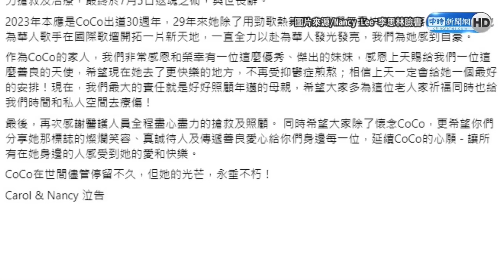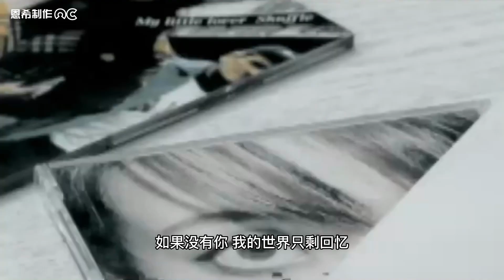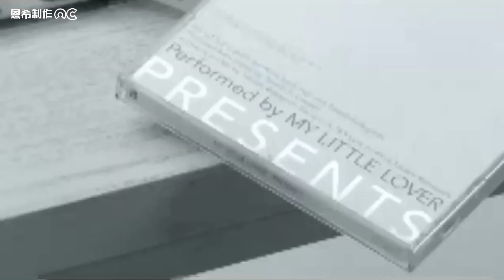最後遺言！巨星COCO李玟輕生過世40秒告別音檔曝光：想念你們 《Baby 对不起》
You can view the original videos at the links.

Ann See Productions 2023